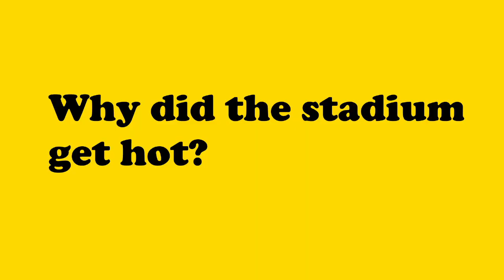The Corny Joke Of The Day | It's Getting Hot In Here (39)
The Corny Joke Of The Day | It's Getting Hot In Here (39) is a segment where I tell a corny joke and give you 15 seconds to see if you can guess the punchline. When you think you know the punchline put it in the comment section!
Corny Joke of The Day # Corny Jokes